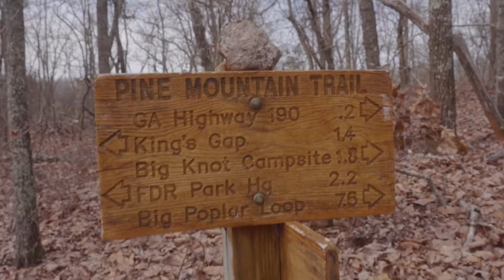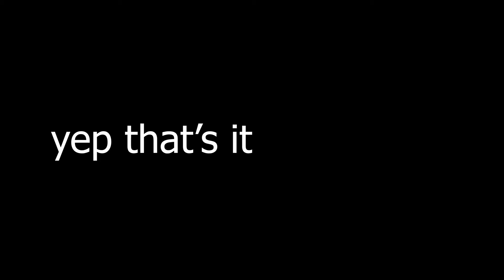Vlog - Hiking with my friends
My friends and I hiked the FDR State Park trails. What was supposed to be a normal day turned into a meme, thanks to yours truly.